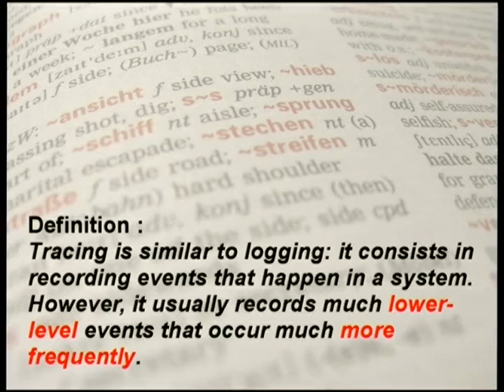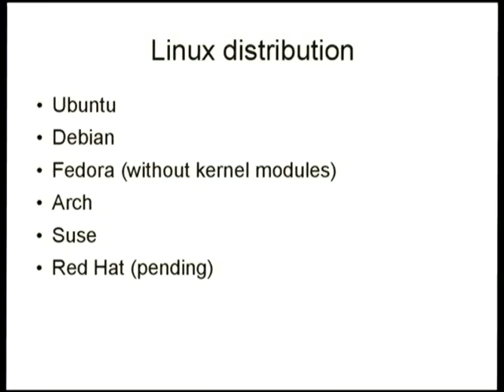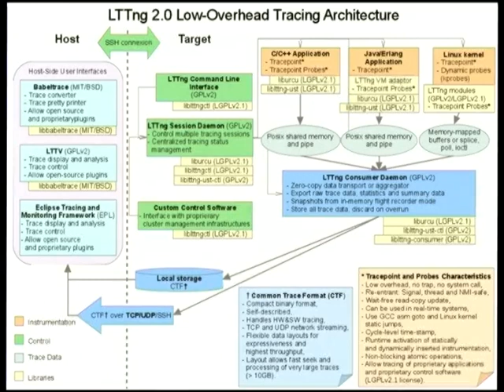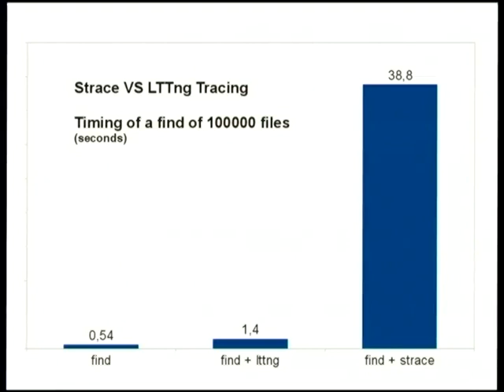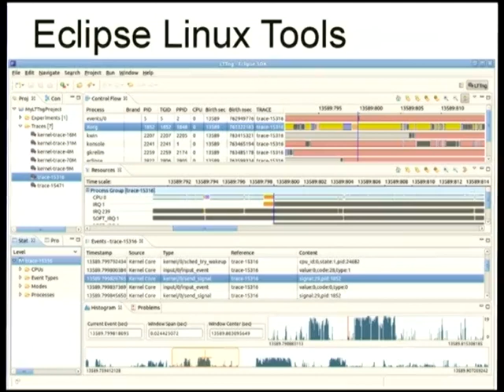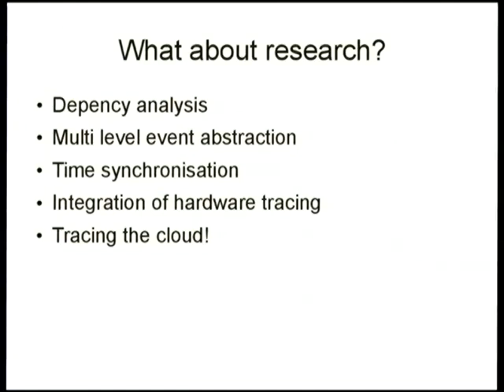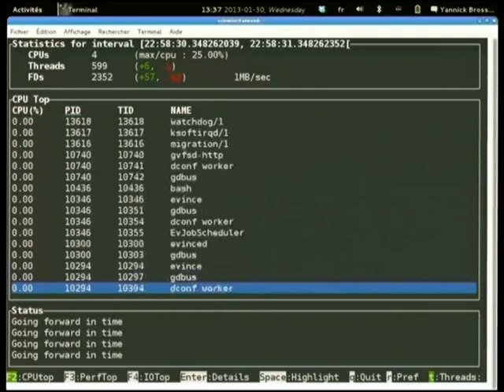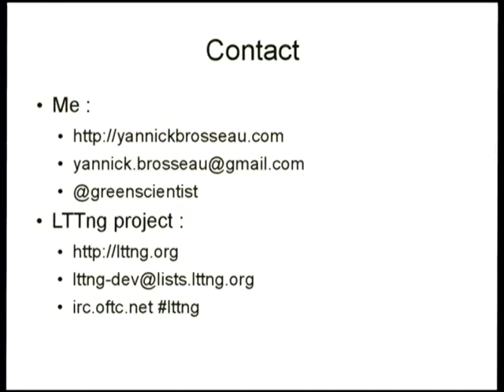LTTng 2.0: Advanced Linux tracing for everyone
Presenter(s): Yannick Brosseau

Have you ever wondered what is happening in the inner core of your operating system?
Did you spend countless hours trying to find an elusive timing problem?

Why the tracer?
The LTTng 2.0 project provides an easy to use tracing capability for Linux. Its tools can trace both the kernel and your userspace applications, allowing you to link operation in your application to the action of the operating system. It use the standard kernel trace instrumentation, so you don’t need to patch and recompile your kernel. This new generation provides a unified control tool which allows easy control of the data gathering (Creating a trace session, enabling events, adding context, start and stop recording, etc). The low overhead of the tracer allows you to run it on production system without affecting the performance of your applications.

LTTng is also supported by powerful visualization tools which can give you a quick summary of the state of your system or a detailed timeline of each significant operation with a nanosecond precision. This presentation will focus on the usability of LTTng, showing how the combined user-space and kernel tracers, the high-level summary views such as LTTngTop, the graphical analysis tools such as the Eclipse Linux Tools LTTng plugin or the Python scripting extensions, can be used to solve hard software problems.

LTTng can be easily installed with your favorite package manager in Debian, Ubuntu, Fedora and OpenSuse.

If you are a sysadmin wanting to get a better understanding of the load of your server or an application developer with a latency or performance problem, this presentation will give you a tool that can find and solve your problems.